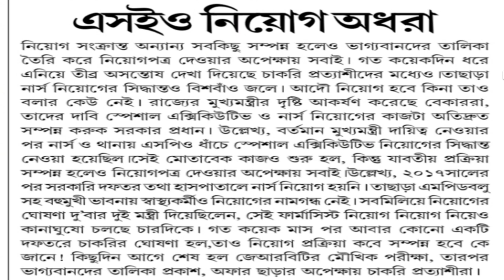Special Executive under Tripura Police ।। Staff Nurse Job Tripura । Job in Tripura । Tripura Police